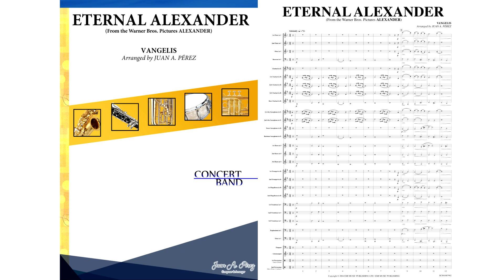Eternal Alexander - Concert Band (arr. Juan A. Pérez)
Name: Eternal Alexander
Composer: Vangelis
Arranger: Juan A. Pérez
Instrumentation: Concert Band
Level: 3

Arrangement for concert band of Eternal Alexander, from the Warner Bros. Pictures Alexander, composed by Vangelis.

Arreglo para banda de música de Eternal Alexander, de la película de Warner Bros. Picture Alejandro Magno, compuesta por Vangelis.